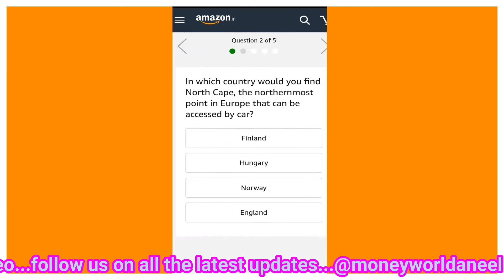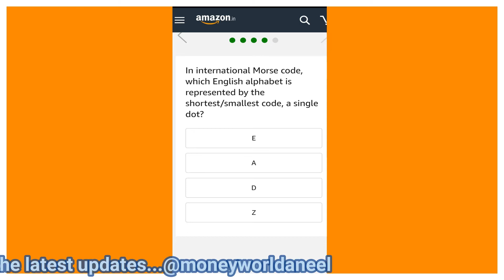AMAZON QUIZ ANSWERS TODAY/WIN 5,000/7 NOVEMBER 2019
Hi Friends ...